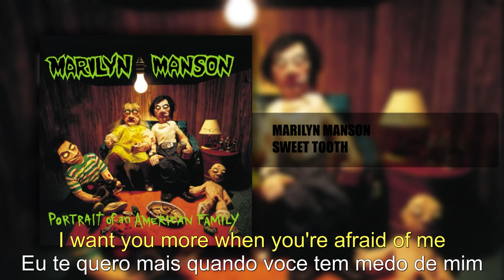Marilyn Manson - Sweet Tooth (Legendado PT/BR) - Lyrics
Título: Sweet Tooth
Artista: Marilyn Manson
Álbum: Portrait of an American Family
Data de lançamento: 1994